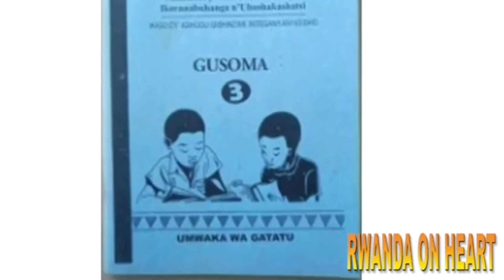INKOMOKO Y’URUKUNDO RW’IMBWA N’UMUNTU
Soma umenye